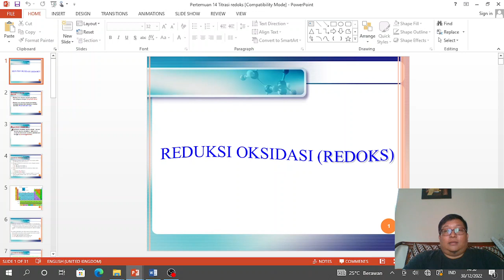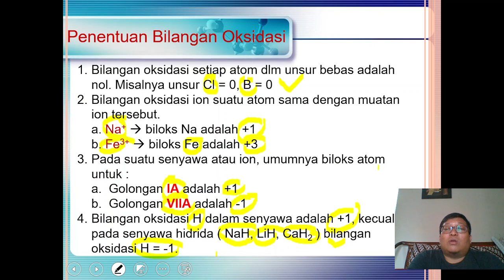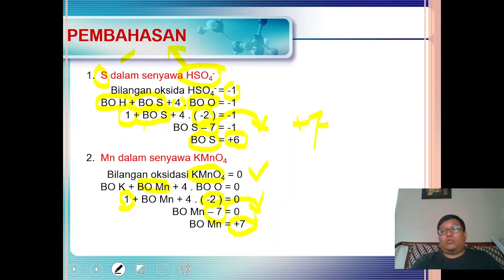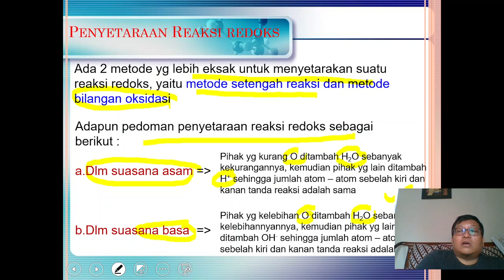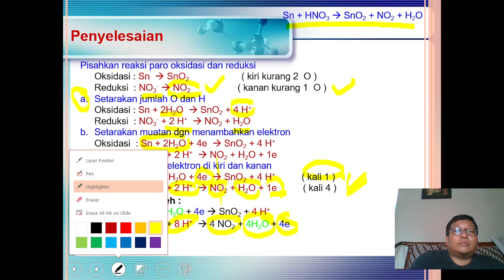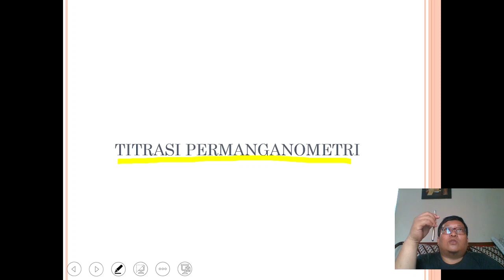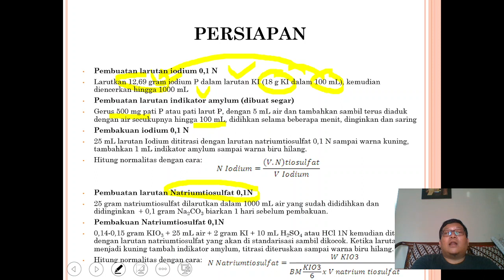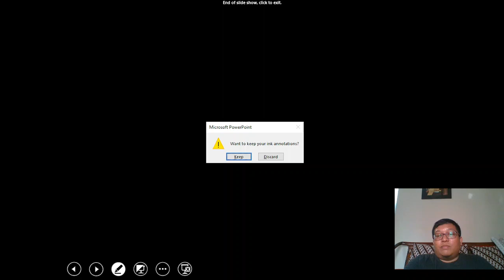Penjelasan titrasi redoks